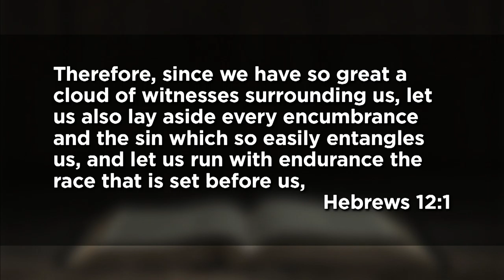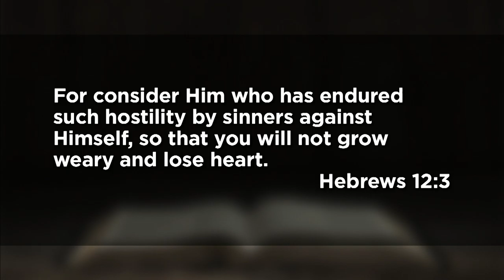January 3, 2021 (11:15) - Followed By a Cloud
Dr. Tom Davis preaches from Hebrews 12.